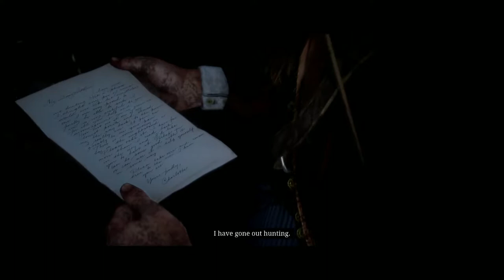Let's 100% Red Dead Redemption Part 68 A Rage Unleashed